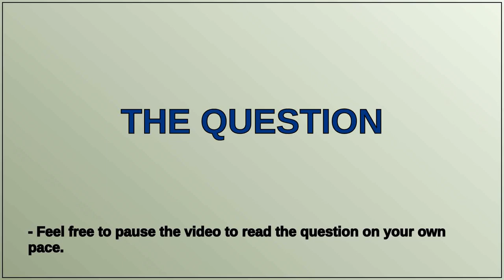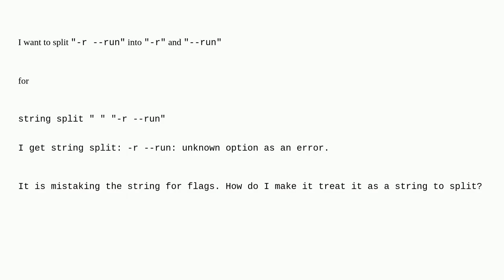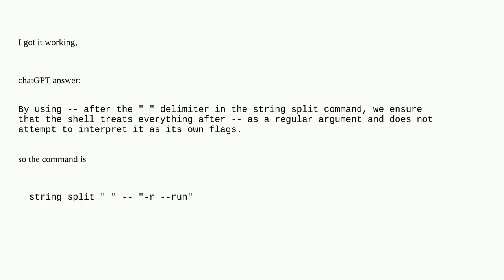how to split a string in fish?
A special thanks goes out to the community

  shell fish linux